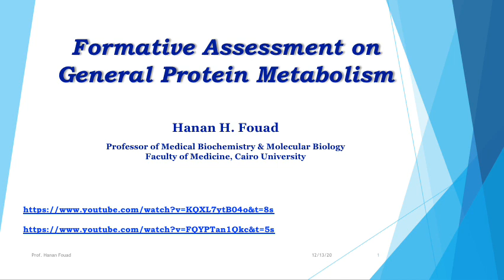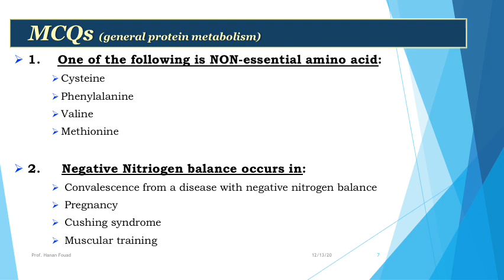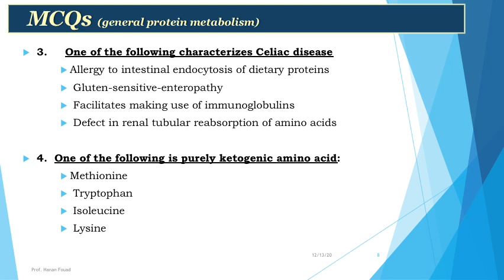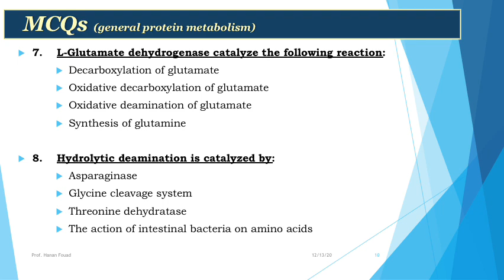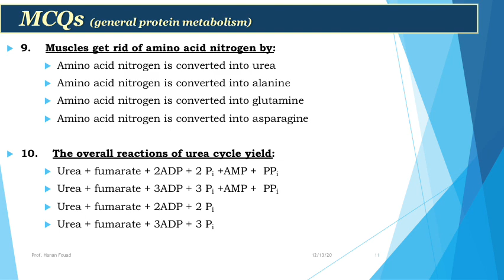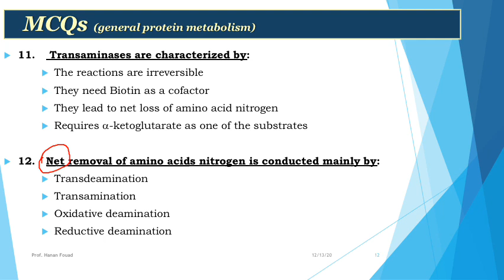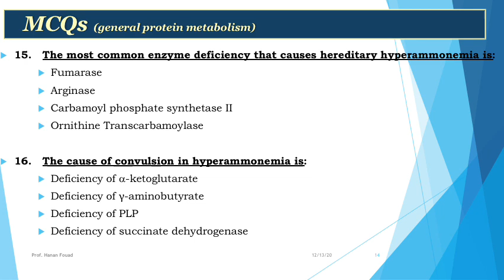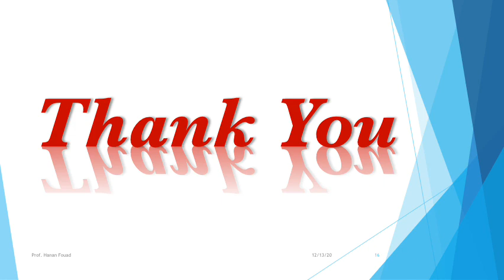Formative Assessment on General Protein Metabolism Narrated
This lecture is an assessment of general protein metabolism
There are two videos explaining general protein metabolism with Non-Arabic students, They are Zoom Meeting with them